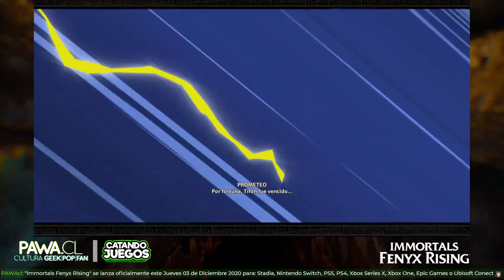[CATANDO JUEGOS] Immortals Fenyx Rising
¡PAWAdictos! En este 13vo capítulo de CATANDO JUEGOS y cortesía @UbisoftLatam, estaremos jugando "IMMORTALS FENYX RISING" desde Ubisoft Conect | @asuschile180 | @asusrog Zephyrus G14. 🎮💚

*¡SÍGUENOS!*